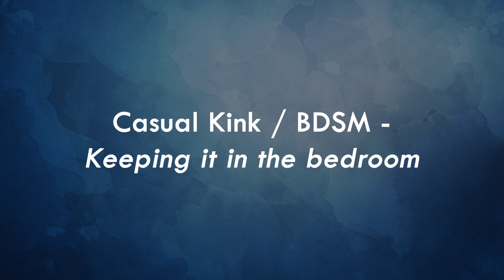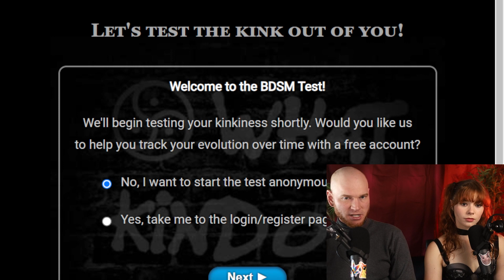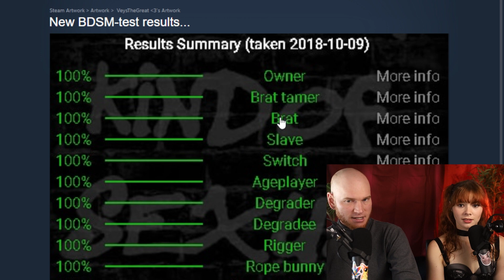BDSM: Fun Hobby, or Serious Lifestyle? (Dom/sub, D/s & Kink)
Our thoughts on keeping BDSM/kink strictly to the bedroom, vs extending that dynamic to outside the bedroom as well.
▬ Start Here! ▬▬▬▬▬▬▬▬▬
😊 Here's EVERYTHING I learned going from depressed & suicidal to living a life of abundance & joy. It's all yours for only $1

▬ COACHING ▬▬▬▬▬▬▬▬▬
🏆 OUR COACHING PROGRAM (book a FREE call with Andy to discuss if you're a good fit for the program)

🤵 $200 1-on-1 coaching call with Andy (limited to 1 session per person)

❤️ Donate to us, if you would like to (it's much appreciated!)
or Bitcoin: 355HzhfmVTcomTgAfnZsWEJuWSW7cN2kHX

▬ Timestamps ▬▬▬▬▬▬▬▬
00:12 Intro
01:34 == [PART 1] - BDSM/KINK IN THE BEDROOM
03:32 Our approach to BDSM
15:14 Why we STOPPED with BDSM outside the bedroom
19:16 Figuring out how you want to incorporate BDSM into your life
20:12 Bringing BDSM OUTSIDE of the bedroom
25:24 Examples of 'lifestyle' BDSM
28:02 Experiment until you find what you like
29:28 Not being in a D/S role 100% of the time
30:18 Incorporate BDSM into your life in any way you want
33:28 == [PART 2] - BDSM/KINK OUTSIDE THE BEDROOM
33:55 Financial control
36:52 Controlling a Sub's lifestyle / routine
38:48 Dom choosing the Sub's clothing
41:07 Chastity / Orgasm control
44:05 Using Titles / Names
47:43 Punishment
51:18 Learning Boundaries
52:32 How to find the right dynamic for you